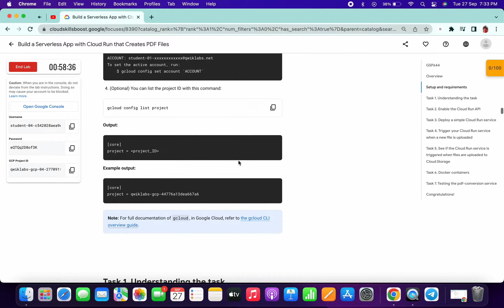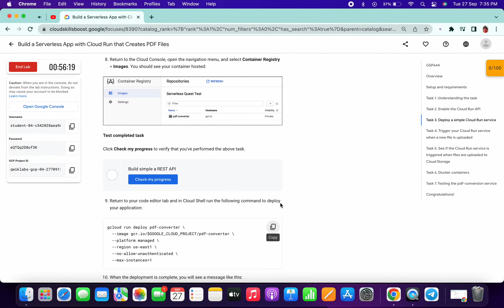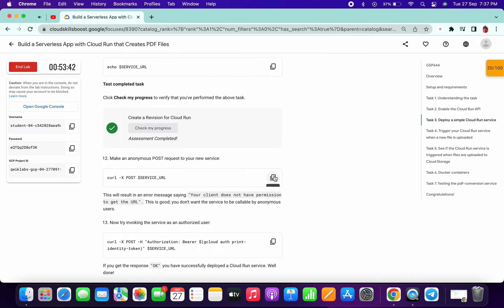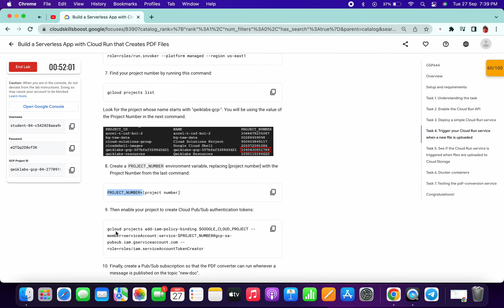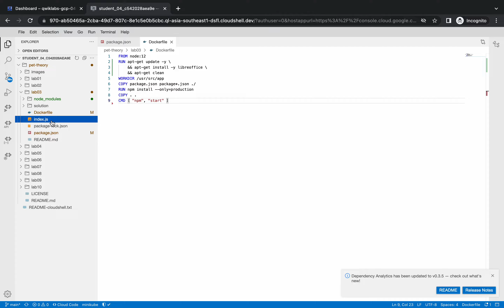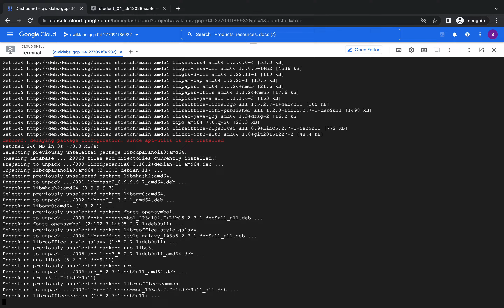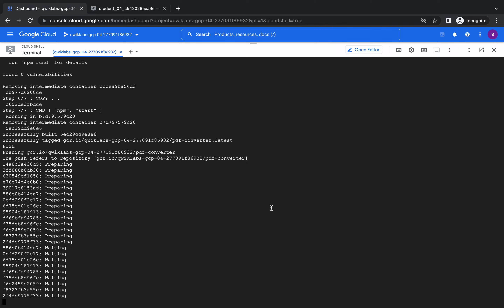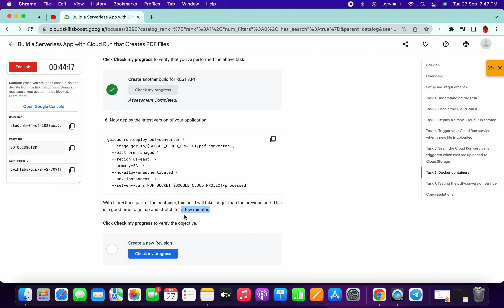Build a Serverless App with Cloud Run that Creates PDF Files